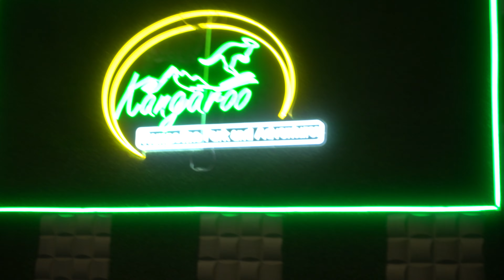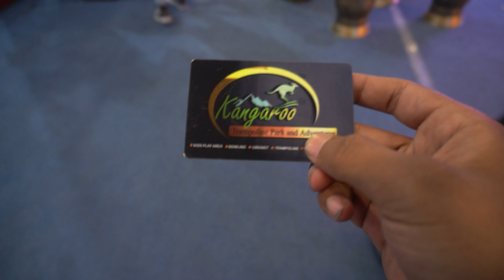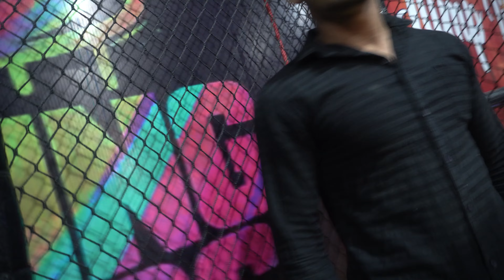🦘 Kangaroo the Trampoline park & adventures Lucknow Vlog 2023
Download Winzo Gold Apk Play Games & Earn Money ₹5000 👇☑️💵

Hey Guys In this Vlog You can see here the new latest Lucknow kangaroo trampoline park in this park you enjoy here with trampoline jumps and many type more interesting games here the location of the kangaroo trampoline park is transport nagar near by rto office i hope guys you enjoy the vlog so pls share this vlog to your friends and the price of all day in this park is 499 for 30 mints and 799 for 1 hour Thankyou .